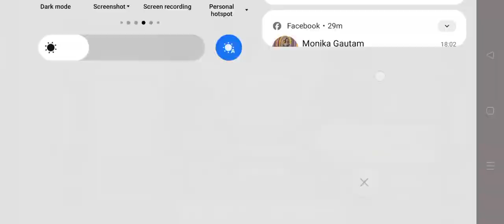epic chest castle 7